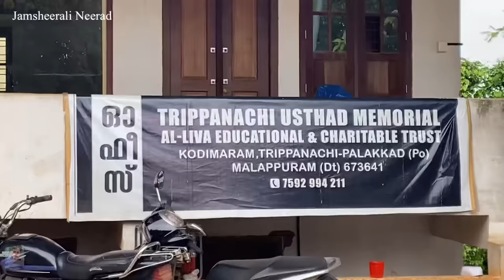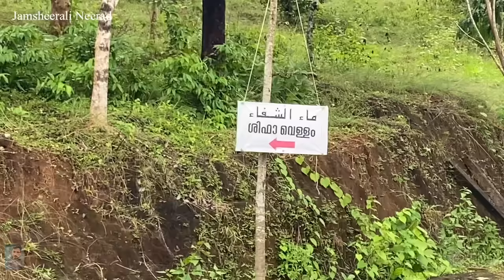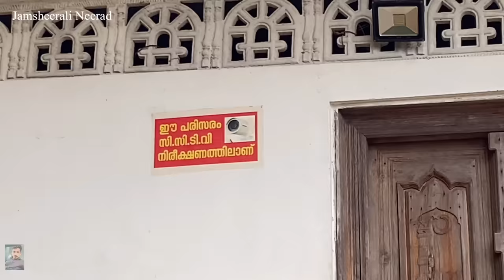തൃപ്പനച്ചി ഉസ്താദ് // Trippanachi Usthad